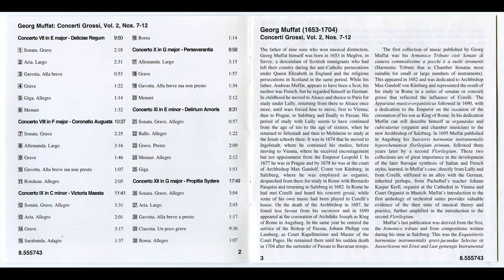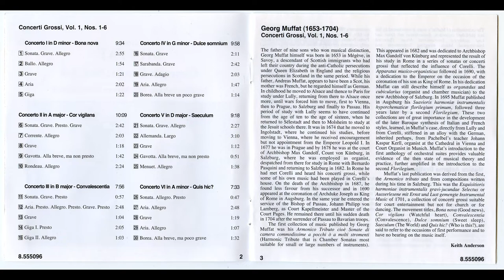Georg Muffat - 12 concerti grossi (CD1-CD2)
painter - Mariano Barbasán Lagueruela